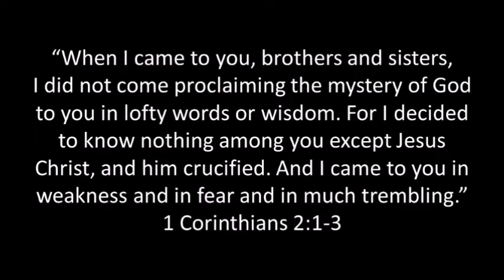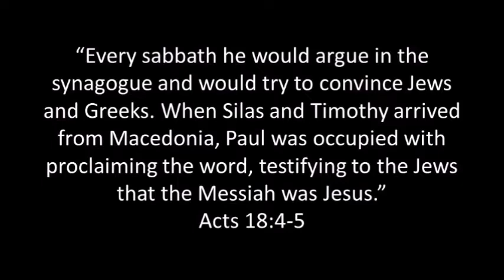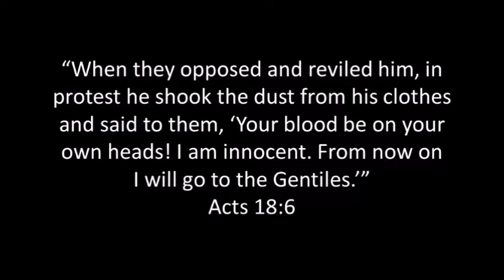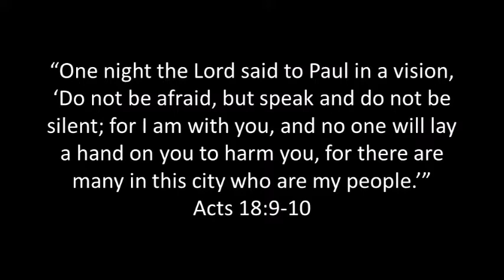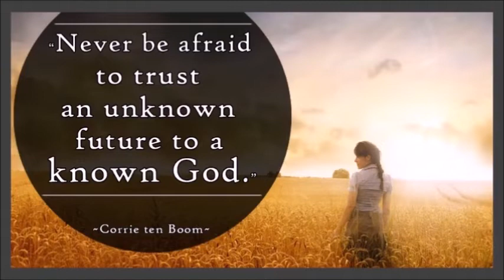We All Need Encouragement: Video Devotional By Pastor Andrew Krayer-White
Pastor Andrew looks at Acts 18 and Paul's arrival in Corinth, and reminds us that all of us, even apostles, need encouragement.